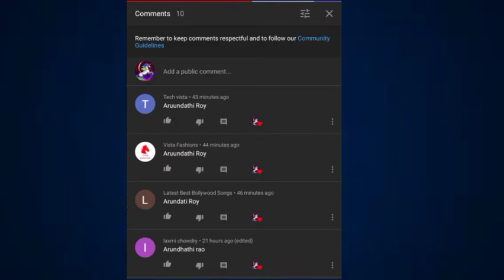5th October ll G.K.Question ll English ll Kannada ll Hindi